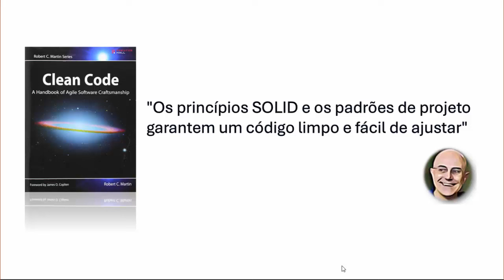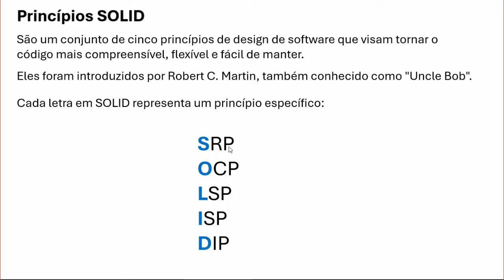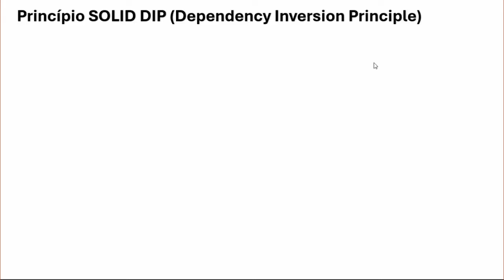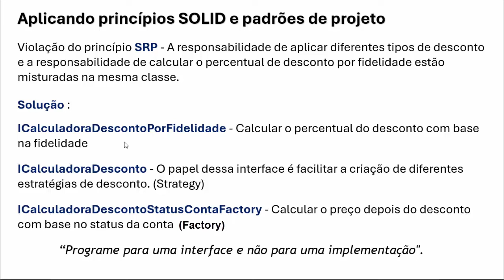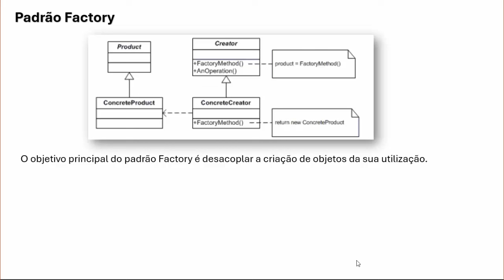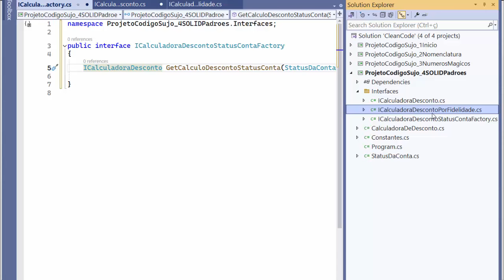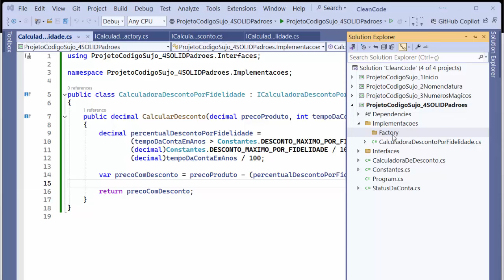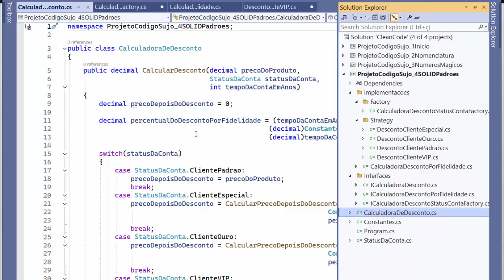.NET - Clean Code na prática - IV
Nesta semana vamos continuar o ajuste do código sujo aplicando as regras do Clean Code com princípios SOLID e padrões de projetos.

Para artigos sobre a plataforma .NET visite o meu blog

Se gostou do conteúdo deixe um 'Valeu Demais' para incentivar o meu trabalho